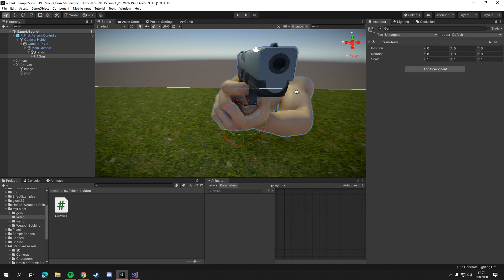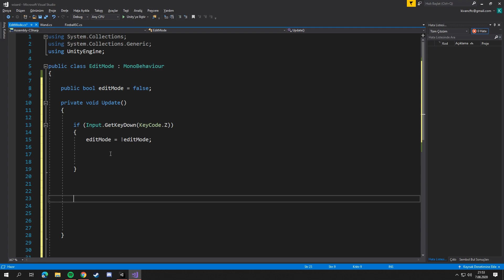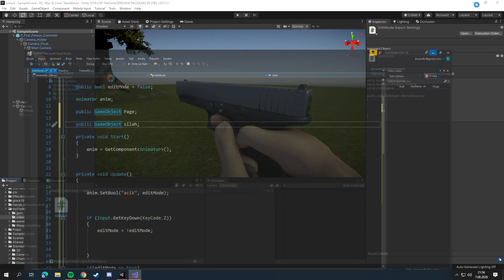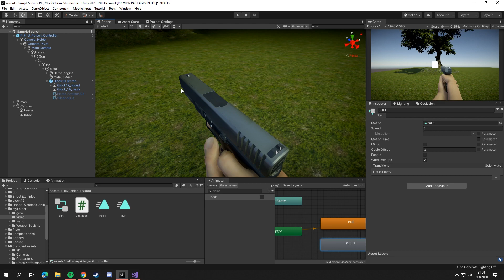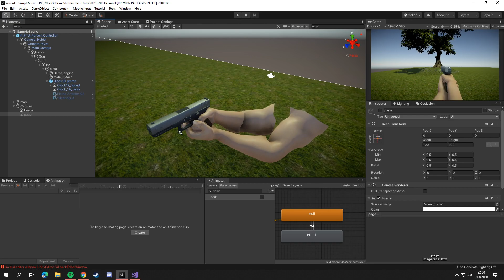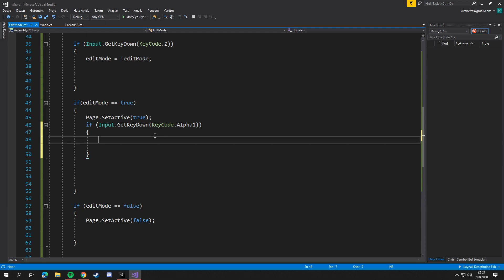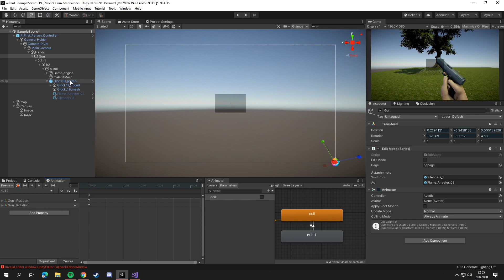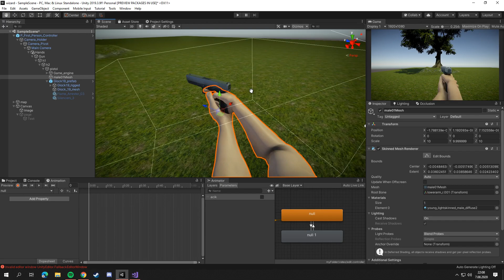SİLAH ÖZELLEŞTİRME - Unity 3D Silah Oyunu Yapma B9